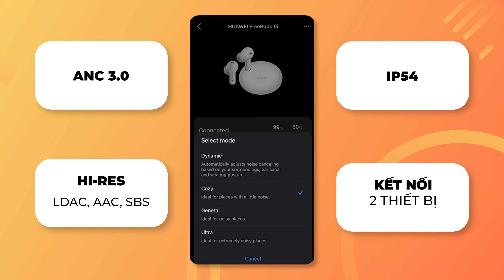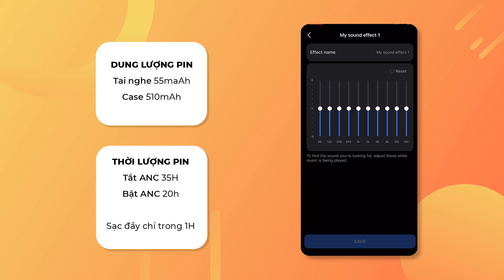HUAWEI FREEBUDS 6i - 'NGUYỄN Y VÂN" BẢN CŨ??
Huawei tiếp tục quay lại thị trường với sản phẩm phân khúc giá rẻ và ngon, đó chính là Huawei Freebuds 6i. Huawei Freebuds 6i là một chiếc tai nghe giá rẻ phù hợp với giá thành của chính nó. Một chiếc tai nghe cho bạn khả năng kết nối xuyên suốt, thời lượng pin ấn tượng, có công nghệ xuyên âm & chống ồn tốt thì Huawei Freebuds 6i chắc chắn sẽ không làm bạn thất vọng. Hãy cùng Nam Anh Studio đi tìm hiểu về chiếc tai nghe Huawei Freebuds 6i này nhé.

🔶Thông số chi tiết Huawei Freebuds 6i:
Thời lượng pin
Tai nghe: 8 giờ
Hộp sạc: 35 giờ (Tắt ANC)
Cổng sạc: USB-C
Thông tin chung
Chống nước: IP54
Công nghệ âm thanh: Chống ồn chủ động ANC
Micro: Có
Tương thích: Các thiết bị có hỗ trợ Bluetooth
Kích thước driver: 11mm
Tính năng khác: Chống ồn đàm thoại
Phương thức điều khiển: Cảm ứng chạm
Thao tác điều khiển
Nhấn và giữ: Bật hoặc tắt tính năng khử tiếng ồn/Nhận thức
Vuốt lên/xuống: Tăng giảm âm lượng
Nhấn đúp: Phát/tạm dừng nhạc, trả lời/kết thúc cuộc gọi
Nhấn ba lần: Phát bản nhạc tiếp theo
Bluetooth: 5.3
Kích thước:
Tai nghe: 31.4 x 21.3 x 23.7 mm
Hộp sạc: 48.2 x 61.8 x 27 mm
Trọng lượng
Tai nghe: 5,4 ± 0,3 g
Hộp sạc: 34 ± 1 g

🔶Nội dung video:

Nam Anh Studio team - Kênh Youtube trải nghiệm đồ công nghệ: Tai nghe, loa, PC, Laptop, điện thoại...